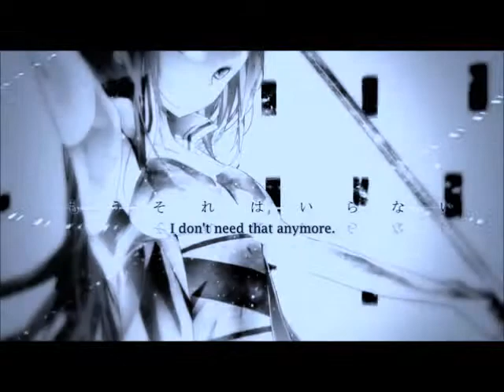Rebellion 【SkyeChan】(リベリオ)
omg so much recording over and over ;w; and still it's just really bad XD
but i'll just post it anyways even though i was gonna wait until I could re-record AGAIN (but i know i never will get to it XD sob)
but this song is just the best and it makes me cry how awesome it is
sorry my singing sucks so bad XD I'M GETTING BETTER ALL THE TIME
oh and this was my first attempt at trying to use a powerful voice. I used to softer singing. I bet i really pissed off a lot of people in the practice rooms at my school with all my screaming out of tune XD